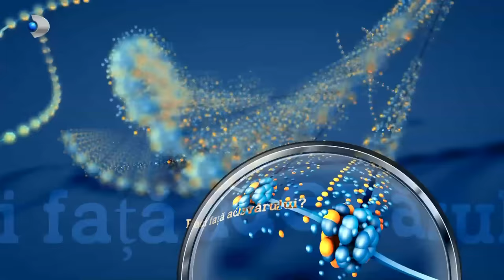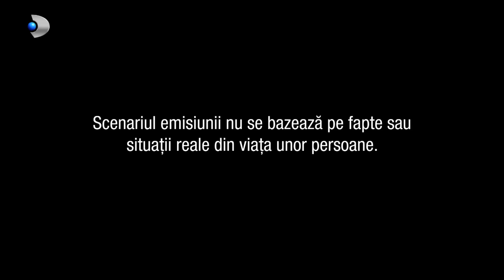In cautarea adevarului(03.11.2022) - Editia 739 | Sezonul 3 | Luni - vineri, de la 13:00, la Kanal D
In aceasta editie ,,In cautarea adevarului" facem cunostinta in prima faza cu Olivia, in varsta de 46 de ani, mama a doi copii mari: Vera si Dan. Olivia a divortat in urma cu 8 ani de tatal copiilor, langa care a fost nefericita si inselata. L-a intalnit apoi pe Gelu, cu care este casatorita de 5 ani. Casnicia lor este una fericita si implinita, iar in acesti 5 ani, el s-a apropiat mult de copiii Oliviei.
Facem cunostinta si cu Lili, care cunoaste trecutul Oliviei, dar si care o considera pe aceasta o norocoasa ca are un sot ca Gelu. Casnicia celor doi este ca o recompensa divina. Dupa 18 ani de nefericire si durere sufleteasca, ne este infatisata o noua Olivia, mama si sotie..fericita, respectata si implinita alaturi de copiii ei.
Vera este si ea foarte apropiata de Gelu si plina de laude la adresa lui, ceea ce o cam irita pe Olivia .. din cate am observat. Oare de ce sa fie Olivia atat de rece cu Gelu? Ei bine, dupa cateva zile gaseste ceva ce ii da lumea peste cap. Este Olivia inselata?

Un impediment pentru Olivia in luarea unei decizii drastice la aflarea infidelitatii lui Gelu, ea considera ca este si varsta, dar si copiii ei, copii carora nu vrea sa le dea viata peste cap. Drept urmare, Olivia a urmat sfatul prietenei ei, Lili, si a ales sa-si continue casnicia ca si cum nu s-ar fi intamplat nimic, cel putin pentru o perioada de timp.
Nu este prima oara cand Vera si Dan observa ca mama lor are o atitudine ciudata si sfidatoare la adresa lui Gelu, care la fel ca intotdeauna..isi pastreaza calmul si isi trateaza copiii cu caldura. Este clar ca doar o discutie directa si in absenta copiilor lor ar putea clarifica lucrurile.
Doar ca..la un moment dat, il vom surprinde pe Gelu in tandreturi cu o alta femeie, in plina zi si fara putina distractie. Asta ne confirma ca Olivia este .. inselata.
Intamplarea joaca un rol major, asta pentru ca Vera il surpride pe tatal vitreg in compania amantei lui, Florentina.

Deja de ceva vreme Gelu se simte respins si chiar ignorat de Olivia. Dupa cum am observat, orice incercare a barbatului de a fi tandru si de a se apropia de sotia lui, este respinsa de Olivia fara comentarii. Nu mai ingelegem nimic din atitudinea lui. Cu o zi inainte ii declara dragostea Florentinei, iar acum vrea intimitate cu Olivia. Daca nu se hotareste ce vrea, ar putea avea surprize neplacute din partea Verei si a lui Dan. In cele din urma, copiii ii spun adevarul Oliviei, insa ea stia deja ceea ce se intampla.

Gelu a avut ceva timp o viata dubla. Justifica asta prin refuzarea Oliviei de-a mai avea o viata intima cu el, de-a mai avea contact intim, ceea ce, spune Gelu, l-a impins la a gasi satisfacere in alta parte.
Copiii sunt contrariati, insa. Spun ca cel mai bine era sa discute deschis, toti, si sa puna capat relatiei cu mama lor.
Ajunsi fata in fata, toti patru dau cartile pe fata si isi spun ofurile.